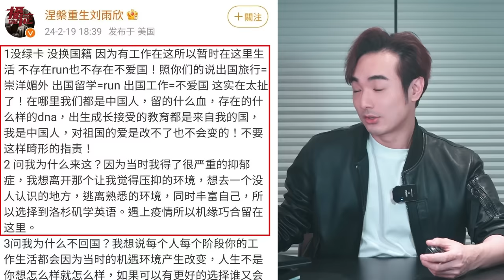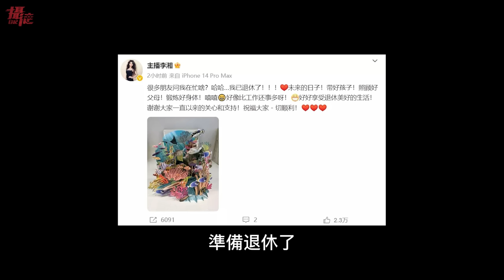中國趙家人集體求救！加州豪宅遭搶，珠寶包包全沒了，小粉紅痛批：不愛國的報應來了；中國經濟不好，是台灣特務所為？